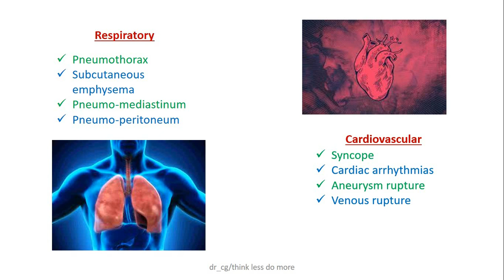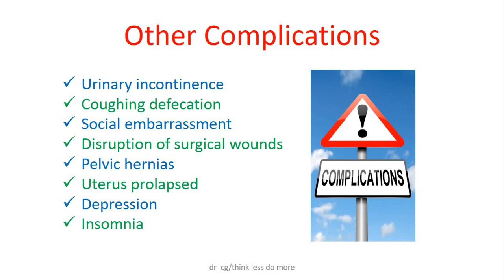Part-5✨Complications of Coughing🤔Dr.Chirag Gangajalia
🌬️ Welcome back to Part 5 of our illuminating series with Dr. Chirag Gangajalia! In this eye-opening episode, we dive deep into the **complications of coughing** that you need to be aware of. From nagging throat irritation to serious **breathing problems**, coughing can sometimes signal something more significant than just a tickle in your throat. 🤧 Discover the hidden risks and learn how to recognize when your cough could be a cry for help! Don't miss this essential guide for anyone curious about their health.

Coughing is the most common complaint that leads a patient to the doctor. Most of the times it is so routine that even there is no need for doctor also. Some home remedies can make patient feel better. But there are some serious complications of this cough. This video explains what complications can cause by the cough.

You can always send your health related queries to me.
As being a doctor, I will definitely try to cover it in my sessions.
My just simple request to all is think less, do more and be happy for being healthy.

Coughing can cause a variety of problems
Can you damage your body from coughing?
Is cough harmful for health?
What are the symptoms of severe coughing?
What injuries can you get from coughing?
How do I know if my cough is serious?